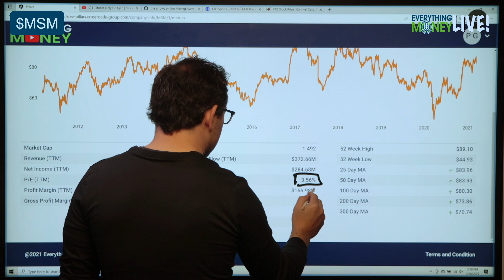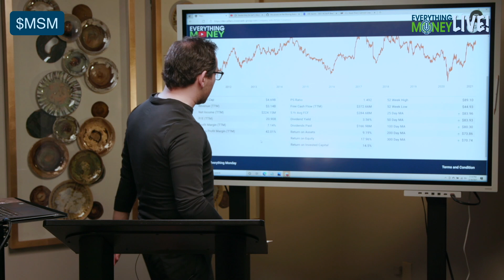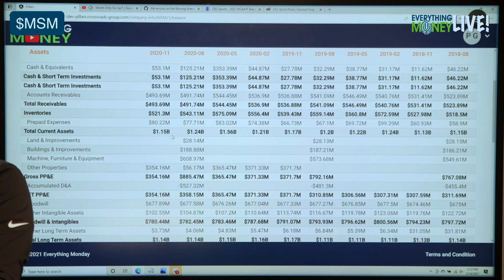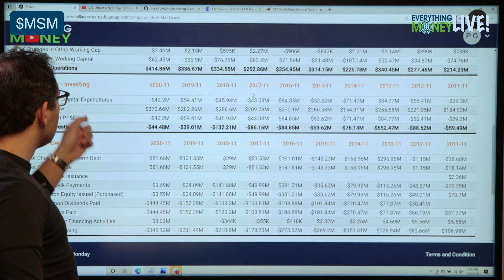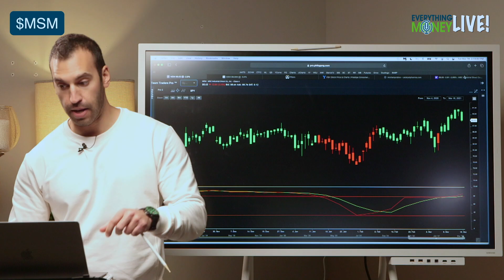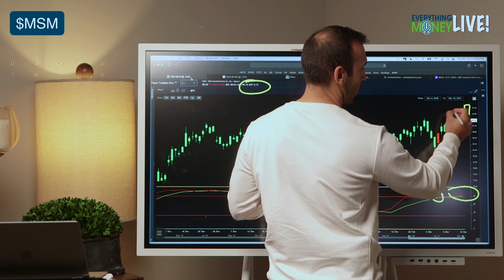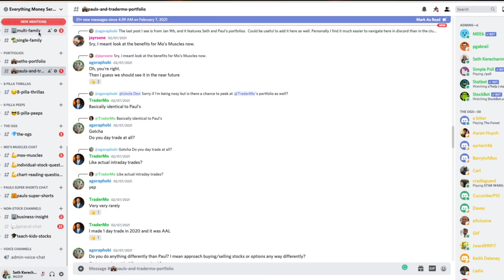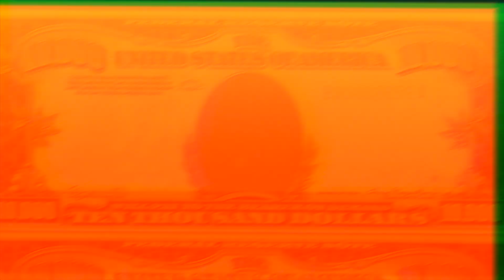Are we buying MSC Industrial Direct | $MSM Stock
Today, Paul, Seth and Mo look at MSC Industrial Direct, one of the largest industrial equipment distributors in the United States. We look at the stock from a value investing standpoint and a day-trading view. Check it!